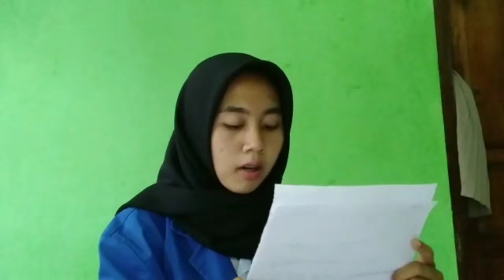TUGAS SIMPLISIA SIMPLISIA DARI HEWANI KELOMPOK 4 FARMAKOGNOSI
Video diatas dibuat oleh siswa - siswi untuk memenuhi tugas mapel Farmakognosi materi Simplisia SIMPLISIA DARI HEWANI. sebagai salah satu bentuk penilaian karakter anak dalam berkomunikasi secara ilmiah selain pandai Praktikum di LAB skil mereka .
Serta sebagai pengembangan ilmu wawasan mereka terhadap kemajuan ilmu IPTEK dan SAINS khususnya dibidang Dunia ke Farmasian dan Kesehatan